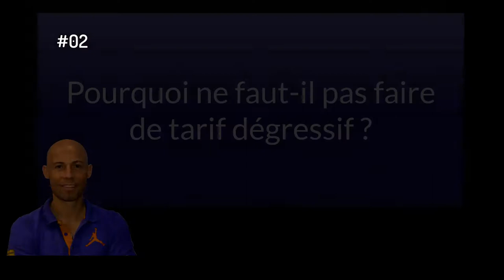PT SUCCESS #02 - Pourquoi ne faut-il pas faire de tarif dégressif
La majorité des personal trainers français adopte une grille tarifaire dégressive de type :

1 Séance = x€
10 séances = moins cher
etc ...

Bien que cette stratégie tarifaire ultra courante sur notre territoire leur permette de vendre parfois plus facilement, elle reste néanmoins une des 4 raisons qui expliquent pourquoi beaucoup de personal trainers gagnent beaucoup moins bien leur vie que les autres.

Or, si on s'en réfère à l'enquête réalisée par Andy POIRON dans le magazine COACHS CHALLENGES de mai 2017, beaucoup de diplômés travaillent pour gagner très peu au final.

Dans cette vidéo n°2 de la série PERSONAL TRAINERS SUCCESS, nous vous allons vous expliquer pourquoi, et vous donner des voies de solutions.

et sur Facebook : Christophe BATS Formation